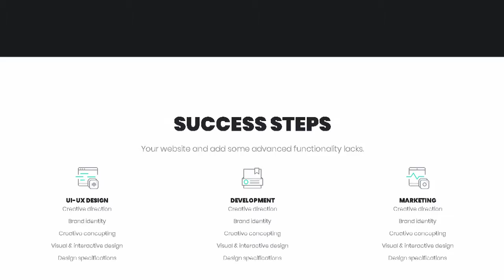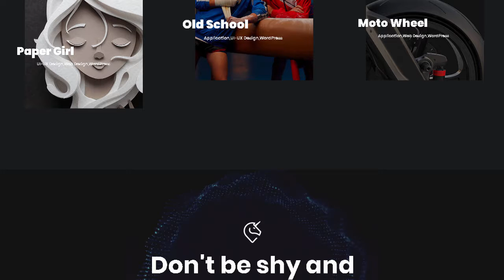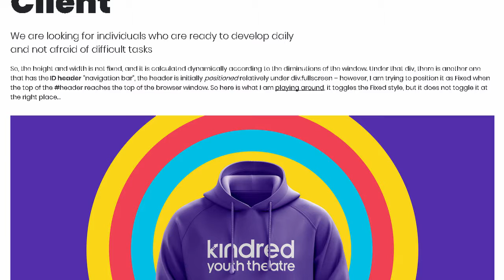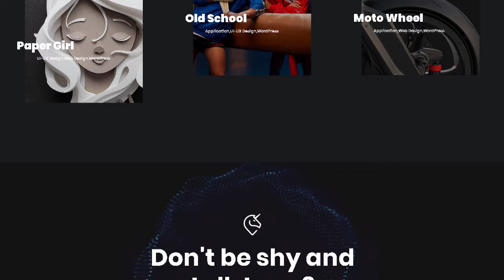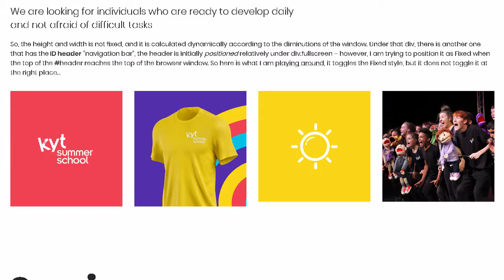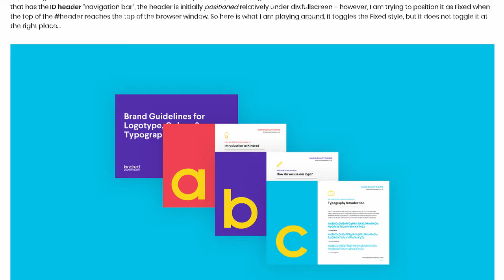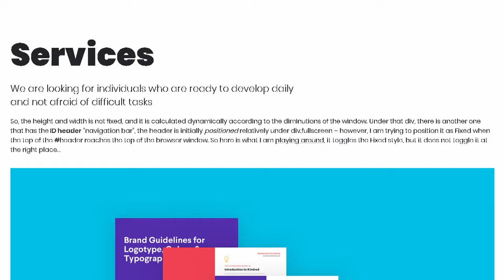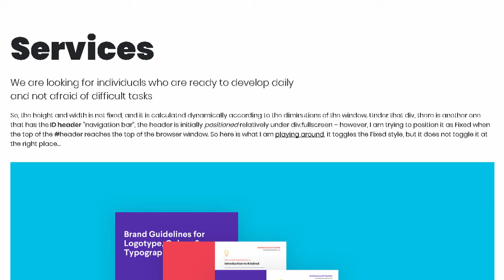Unicord | Creative Portfolio for Freelancers & Agencies Theme | Themeforest Templates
Download Unicord | Creative Portfolio for Freelancers &amp; Agencies Theme | Themeforest

OR

Unicord is a high quality portfolio theme for digital agencies and freelancers. If you want to present your works in best way soo with Unicord you can create your own website very easily and quickly.

Online Documentation

Key Features

Animated Preloader Section

Customized Creative Slider

Premium Creative Design

Fully Responsive

Soft Page Transition

Ajax PHP Contact Form

Perspective Work Thumbs

Image Fade Effects

Most Popular Wow Animations

Audio for Links &amp; Buttons

Amazing Sandwich Menu

Navigation Button Sound

Showcase Grid

Valid HTML5 &ndash; CSS3 files

Amazing Fullscreen Navigation

Flowless CSS transition

Litebox

Cross browsers support

Retina ready

News page w Avatar

Video Backgrounds

Styled Google Maps

Google fonts

SVG + Image icons

Free quick support